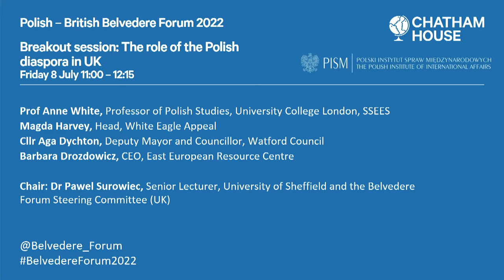Belvedere Forum 2022: Breakout session | The role of the Polish diaspora in the UK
Chair: Dr Pawel Surowiec, Senior Lecturer, University of Sheffield and the Belvedere Forum Steering Committee (UK)

Speakers:
• Prof Anne White, Professor of Polish Studies, University College London, SSEES

• Magda Harvey, Head, White Eagle Appeal

• Cllr Aga Dychton, Deputy Mayor and Councillor, Watford Council
• Barbara Drozdowicz, CEO, East European Resource Centre